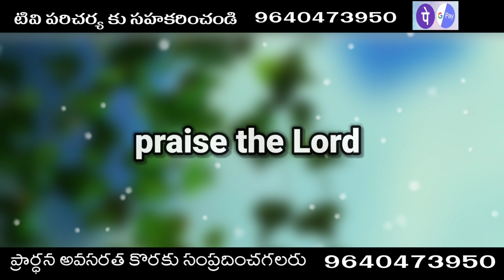20/02/2022Today God promise Telugu Christian messages today promise card Telugu Christian short